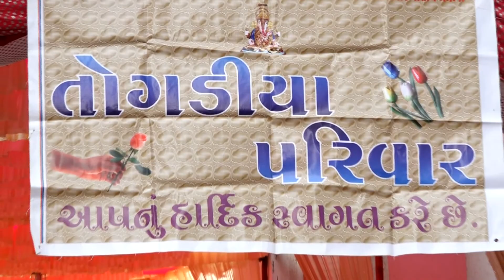Ankita & Jigar Marriage High Light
Jirar And Ankita Marriage high light video